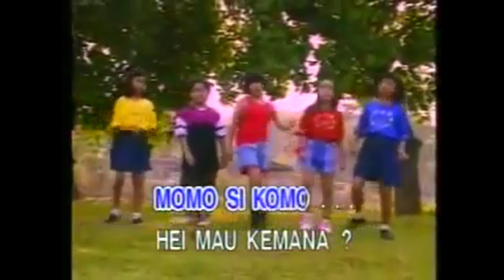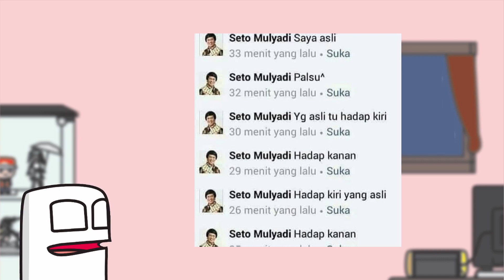KAK SETO KAIBA JADI NYATA! (Jaret News)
Udah gitu sampe salto lagi

BMG: Dova-Syndrome (週末の予定)